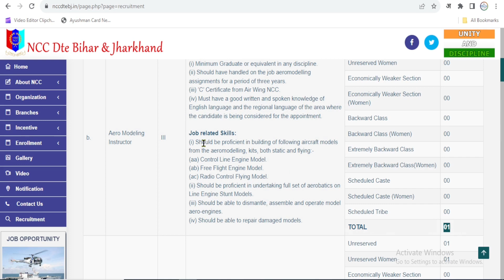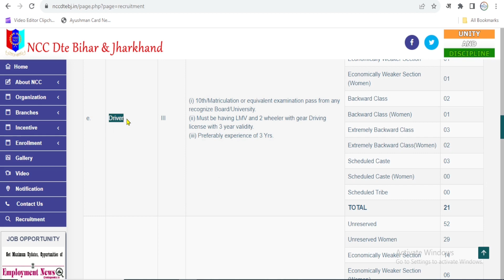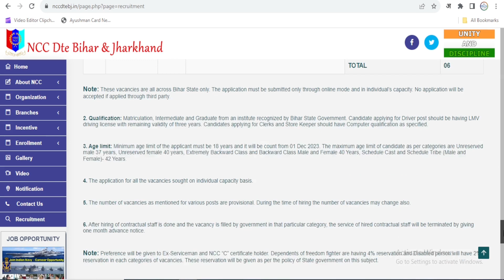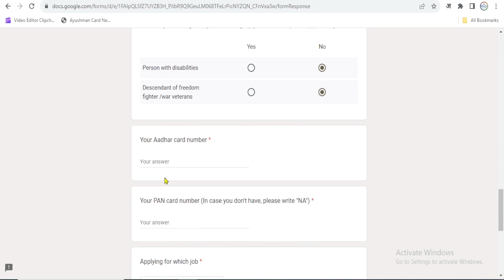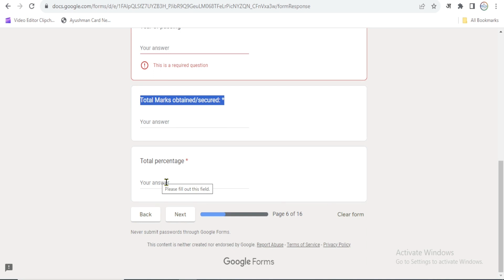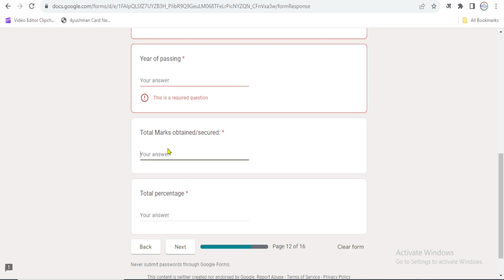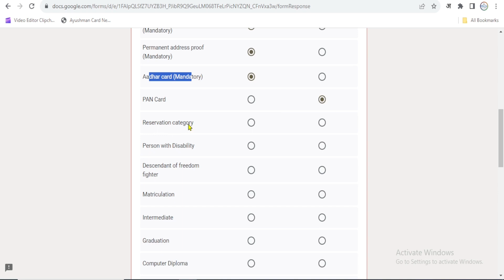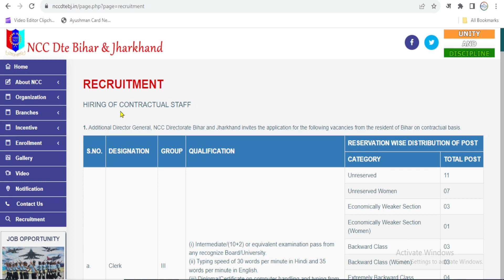Bihar NCC Online Form 2023 Kaise Bhare | Bihar NCC Recruitment 2023 Form Kaise Bhare | NCC Vacancy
In this video: Bihar NCC Online Form 2023 Kaise Bhare | Bihar NCC Recruitment 2023 Form Kaise Bhare | NCC Vacancy